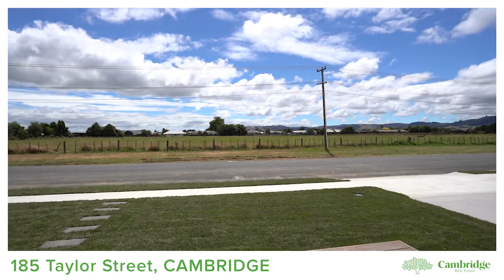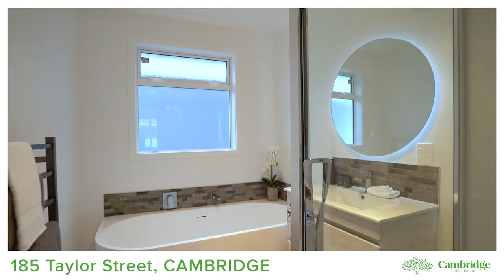185 Taylor St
So Much on Offer

If your must have list reads Quality, Style, Location, View and Self-Contained Space, look no further. You will simply fall in love with this stunning home and all that is on offer. Situated in a prime Cambridge East location, sitting across the road from the town greenbelt, at 185 Taylor Street, you will find us, waiting for you to view. Loaded with character and appeal, the possibilities here are endless. The property which has been completely renovated and double glazed throughout features three bedrooms, plus an office and a stunning chefs kitchen with a view, the living also enjoys the vista over the greenbelt and makes for lovely Open Plan living. The decking will impress and comes off the master as well as the living area. The new double garage also features a fully consented 18 sqm sleep-out with its own bathroom, kitchenette and entrance separate from the home. This bedroom space is a great option to accommodate extended family, a noisy teenager or as an extra income source. This fantastic offering may just be what you have been waiting for. There really is 'So Much on Offer'.
Contact the agents to view or attend the advertised Open Homes